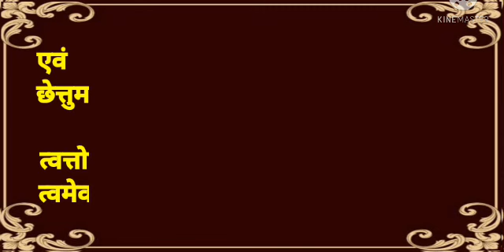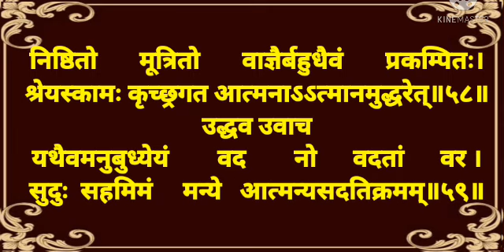एकादशः स्कन्धः द्वाविंशोऽध्यायः with lyrics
श्रीमद् भागवत महापुराण संस्कृत मूल पाठ एकादश स्कंध 22 वां अध्याय अक्षर सहित सरल विधि से पाठ करना सीखें